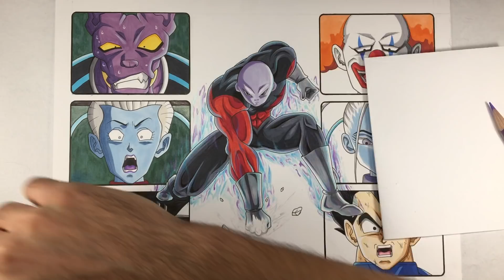Drawing Jiren ULTRA INSTINCT | Tournament of Power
Drawing Jiren Ultra Instinct, Goku, Vegeta, Beerus, Whis, Belmod, and Marcarita from the Tournament of Power in the anime Dragon Ball Super

This took a lot of work and I'm very happy with the way the drawing turned out! Total time was around 11 hours.

Materials Used:
   -Strathmore Bristol Smooth 9x12
   -Copic sketch markers set B
   -Prisma colored pencils
   -Kneaded eraser
   -Generic 0.5 mechanical pencil

ETSY PRINTS

Songs:

Cosmic [Rewind Remix Release] by Jordan Schor

Song: Warriyo - Mortals (feat. Laura Brehm) (ELPORT Remix)